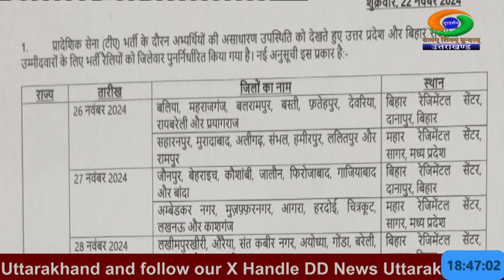उत्तर प्रदेश और बिहार राज्यों के लिए भर्ती रैली को जिलेवार जिलेवार पुनर्निर्धारित किया गया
सेना भर्ती के दौरान अभ्यर्थियों की असाधारण उपस्थिति को देखते हुए उत्तर प्रदेश और बिहार राज्यों के उम्मीदवारों के लिए भर्ती रैलियों को जिलेवार पुनर्निर्धारित किया गया है।